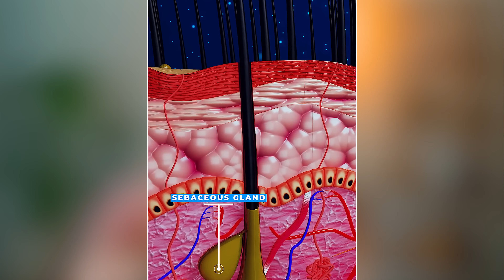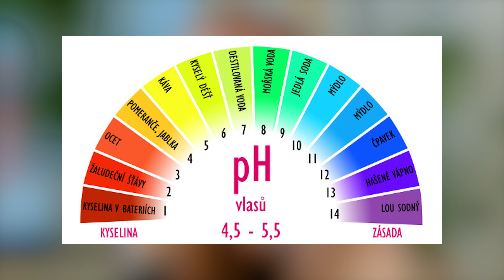5 Tipů, jak zvládnout SEBOREU: Stačí správný šampon?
Seborea je zánětlivé neinfekční onemocnění, které se vyskytuje u dětí i dospělých. Často se objevuje u miminek, postihuje o něco častěji muže než ženy a přijít může i ve vyšším věku. Projevuje se nejběžněji v oblasti vlasové pokožky, ale můžete se s ním setkat i na tvářích, hrudníku, na zádech nebo v podpaží – jednoduše všude tam, kde pokožka produkuje více mazu.

Jsou pro ni charakteristické mastné šupiny nažloutlé barvy, které se hůře odlupují a zůstávají ve vlasech – na rozdíl od suchých lupů tedy „nesněží“ na ramena nebo třeba na pracovní stůl. Může je někdy doprovázet i zápach.

⏰  TIME STAMPS:
00:12 - Co je seborea a jak ji poznat
01:31 - Spouštěče seborey
01:56 - Šampon na seboreu
02:33 - 1. Tip: Nepoužívejte horkou vodu
02:52 - 2. Tip: Oplachujte pořádně produkty z vlasů
03:03 - 3. Tip: Masírujte pokožku hlavy bříšky prstů
03:17 - 4. Tip: Neškrábejte si hlavu
03:35 - 5. Tip: Používejte masážní kartáč na exfoliaci
03:45 - Prevence seborey